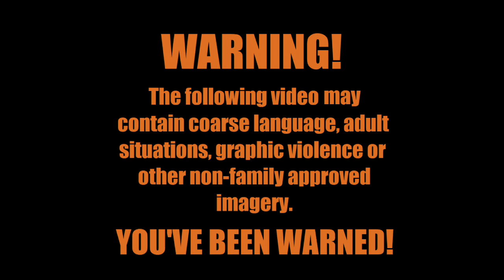Fallout 4 - The Charming Intellect Build (Part 19)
Mr. Abernathy is more than happy when he gets his daughter's locket back and is willing to join the Minute Men. His farm is probably the largest farm on the west side of the Boston Area, so we'll build it up into a settlement in the future. And speaking of settlements, Starlight Drive In is our next location for a settlement, unfortunately, there's a molerat problem.